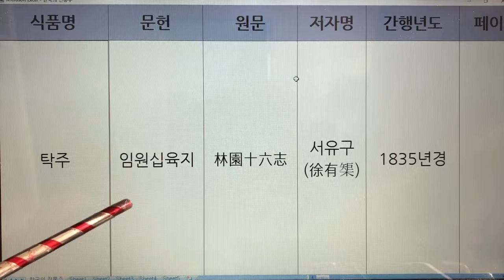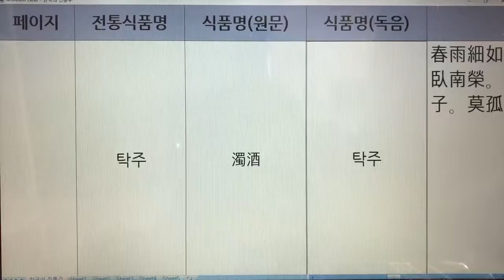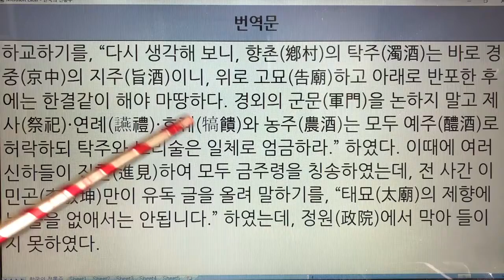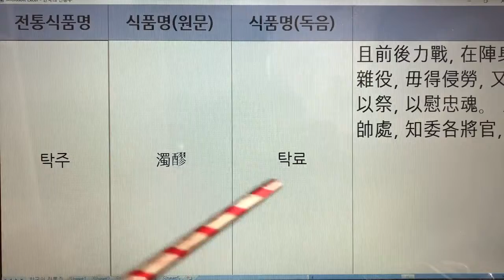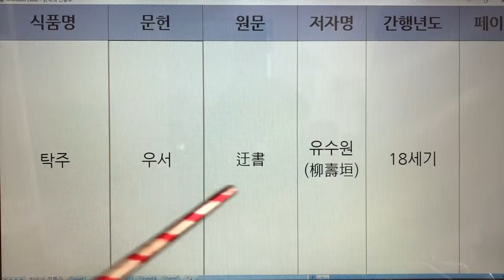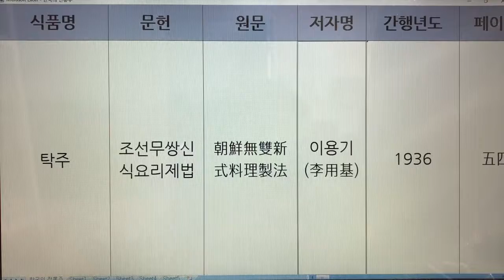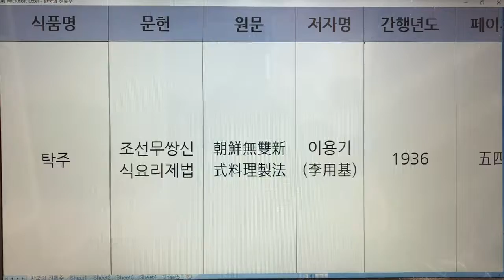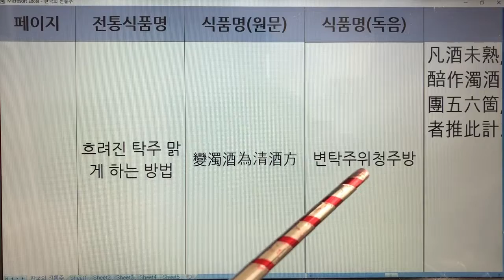242. 한국 전통술(Korea Traditional Sake) - 탁주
242. 한국 전통술(Korea Traditional Sake) - 탁주

242. 탁주 - 청장관전서,읍취헌유고,계곡집,다산시문집,동문선,사가집,석주집,용재집,조선왕조실록,우서,조선무쌍신식요리제법,임원십육지